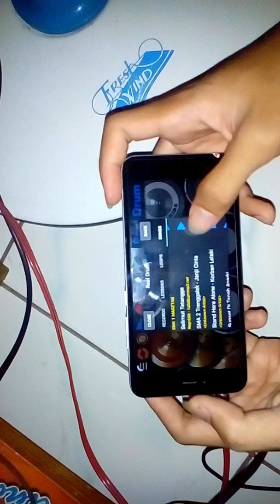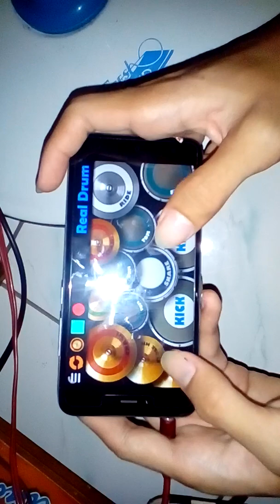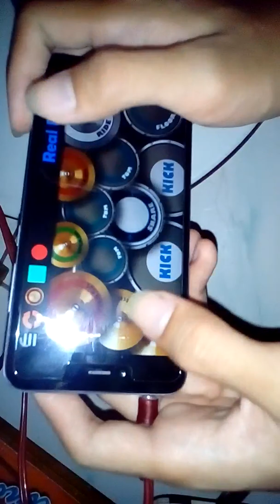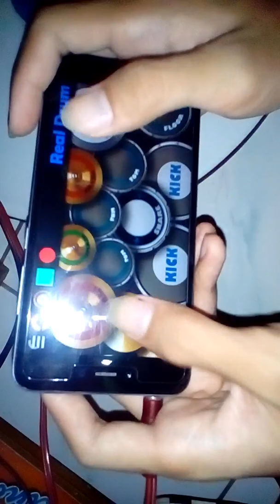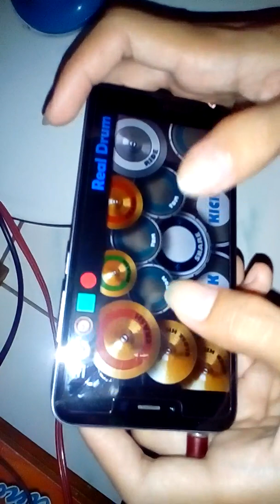JANJI CINTA - BARA BAND cover REAL DRUM